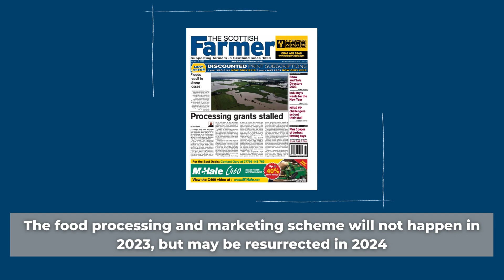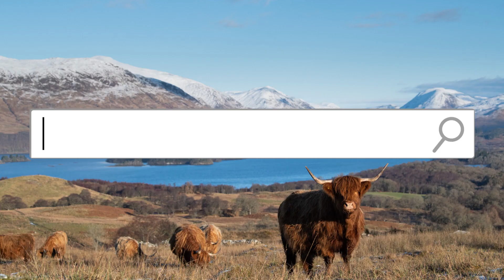The Scottish Farmer 7th January 2023